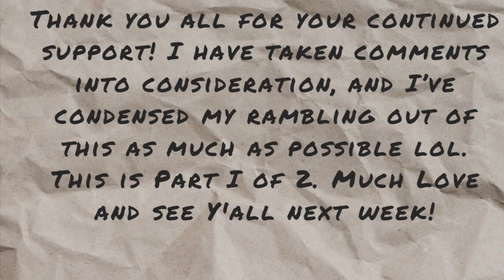Death of Sylvia Likens : Part 1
Part I covering the murder of Sylvia Likens, Part II coming next week!